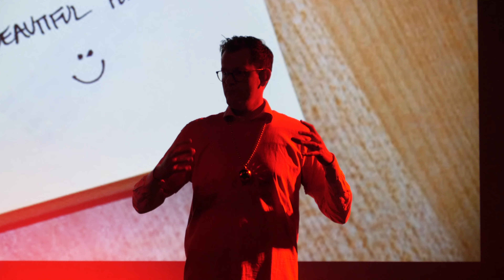Leonardo Royal Hotel Den Haag Promenade - official rebranding video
The Leonardo Royal Hotel Den Haag Promenade, formerly known as Crowne Plaza Den Haag Promenade, has officially started a new chapter. With 178 luxury rooms and suites, 9 meeting rooms and 900 m2 of wellness facilities, the leading hotel in The Hague will continue to deliver high-quality guest experiences and service as part of Leonardo Hotels; the European brand of the Fattal Hotel Group.